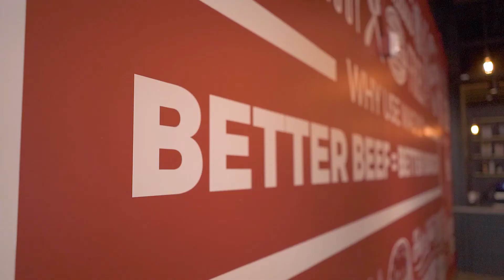Fungi Burger at Charred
Call, Come In, or Order Online for Pick-up.

2910 Pine Lake Road Suite N, Lincoln, NE 68516

SAUTEED MUSHROOMS, SWISS CHEESE, TRUFFLE AIOLI